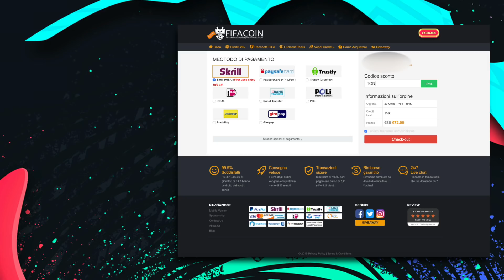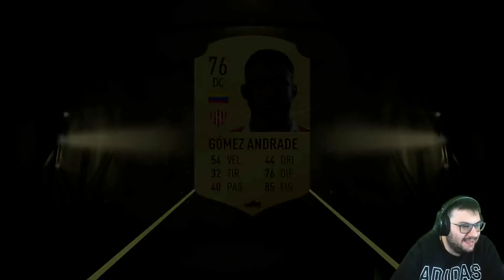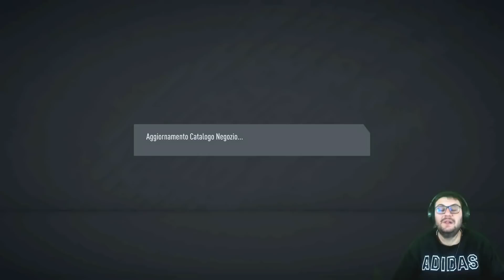HO TROVATO UN ICONA!!! PREMI WEEKEND LEAGUE!!!!